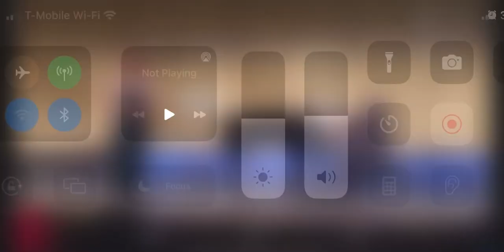Allshore Solo “Widmung”